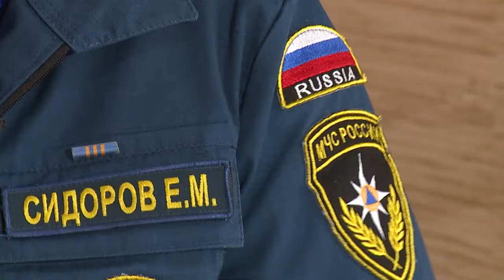Евгений Сидоров отвечает 21 05 18